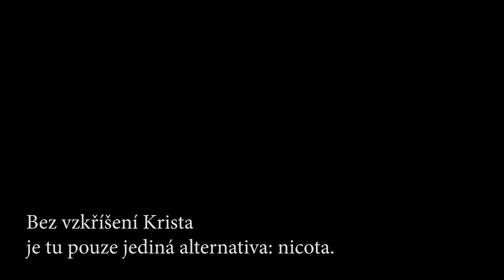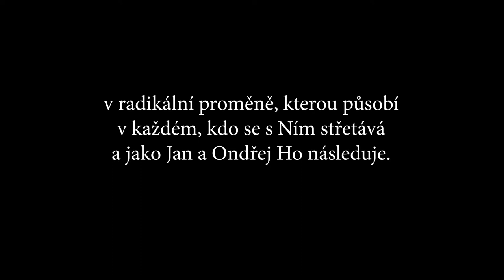VELIKONOCE 2021 - Comunione e Liberazione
Lidé, mladí i ti, jejichž mládí pominulo, potřebují v posledku jednu věc: jistotu o pozitivitě svého času, svého života, jistotu o svém určení.
«Kristus byl vzkříšen» je potvrzení o pozitivitě reality; je to láskyplné potvrzení reality. Bez vzkříšení Krista je tu pouze jediná alternativa: nicota.
Kristus se tak jakožto Vzkříšený zpřítomňuje v každé době skrze veškeré dějiny. Duch Ježíše, vtěleného Slova, se stává pro člověka každé doby zakusitelným ve Své síle, která vykupuje život jedince i lidské dějiny, v radikální proměně, kterou působí v každém, kdo se s Ním střetává a jako Jan a Ondřej Ho následuje.

Luigi Giussani

COMUNIONE E LIBERAZIONE